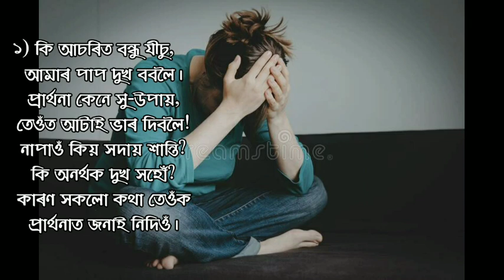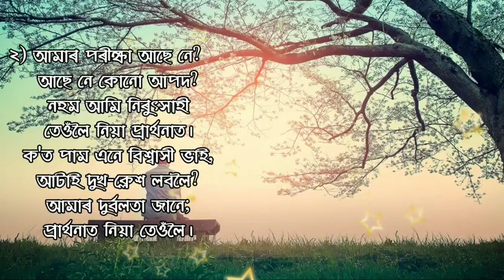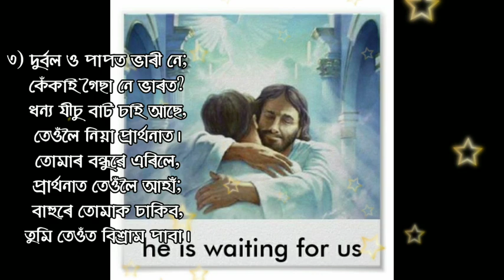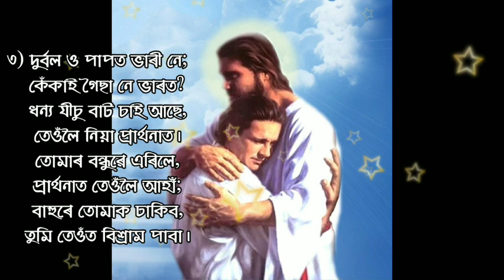What A Friend We Have in Jesus কি আচৰিত বন্ধু যীচু(খ্ৰীষ্টীয় আৰধনা গীত)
দেওবাৰৰ প্ৰাৰ্থনা পুৱা ৯:৩০ বজাত আৰম্ভ হয়, যদি আপোনালোকৰ প্ৰাৰ্থনাৰ আৱশ্যক আছে আহিব পাৰিব। Address : 8 No. Sookreting, Doomdooma, Tinsukia, Assam

১) কি আচৰিত বন্ধু যীচু,
    আমাৰ পাপ দুখ ববলৈ।
    প্ৰাৰ্থনা কেনে সু-উপায়,
    তেওঁত আটাই ভাৰ দিবলৈ!
    নাপাওঁ কিয় সদায় শান্তি?
    কি অনৰ্থক দুখ সহোঁ?
    কাৰণ সকলো কথা তেওঁক
    প্ৰাৰ্থনাত জনাই নিদিওঁ।
২) আমাৰ পৰীক্ষা আছে নে?
    আছে নে কোনো আপদ?
    নহম আমি নিৰুৎসাহী
    তেওঁলৈ নিয়া প্ৰাৰ্থনাত।
    ক'ত পাম এনে বিশ্বাসী ভাই,
    আটাই দুখ-ক্লেশ লবলৈ?
    আমাৰ দুৰ্বলতা জানে;
    প্ৰাৰ্থনাত নিয়া তেওঁলৈ।
৩) দুৰ্বল ও পাপত ভাৰী নে;
    কেঁকাই গৈছা নে ভাৰত?
    ধন্য যীচু বাট চাই আছে,
    তেওঁলৈ নিয়া প্ৰাৰ্থনাত।
    তোমাৰ বন্ধুৱে এৰিলে,
    প্ৰাৰ্থনাত তেওঁলৈ আহাঁ;
    বাহুৰে তোমাক ঢাকিব,
    তুমি তেওঁত বিশ্ৰাম পাবা।

যদি আপুনি আমাৰ চ্চেনেলৰ নতুন শ্ৰোতা-দৰ্শক হয়,তেন্তে এতিয়াই আমাৰ চ্চেনেলটো চাবচক্ৰাইব কৰি লওঁক, আমাৰ চ্চেনেলৰ যোগেদি প্ৰচাৰ হোৱা নতুন নতুন আত্মিক শিক্ষাৰ ভিডীঅ আৰু প্ৰাৰ্থনা সমূহ শুনি আপুপি আৰু আপোনাৰ পৰিয়ালে ঈশ্বৰৰ আশীৰ্বাদ গ্ৰহণ কৰক।
If you are new in our Channel, Kindly Subscribe to our Channel now, also watch all our Spiritual teaching videos, through our Channel you will received physical and spiritual healing from our loving Lord Jesus Christ.